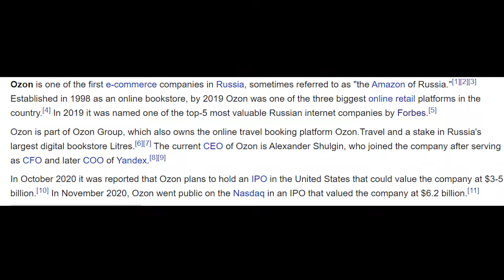OZON, Russia's Amazon is it a buy? (Monday Stock Pick)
Russia's newest IPO OZON became public last week, it has a very similar business model to Amazon and Alibaba. In this video I share my personal thoughts on my investment and see if it is a buy.

Join my Free DISCORD where you can talk about investing and gain valuable info on stocks you like, and promote Youtube Channels and other social medias.

For TWO free stocks start investing now with webull by opening a account today

Interested in Crypto? Invest $100 to get a free $10 today

For easy news on the market and to keep up to date on modern events follow